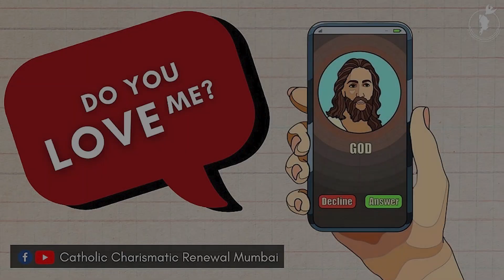DO YOU LOVE ME ? | Daily Scripture Reflection | June 28, 2022 | Freeda Aloor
Freeda Aloor
Zone : Navi Mumbai
Sacred Heart Church Vashi prayer group.
Member